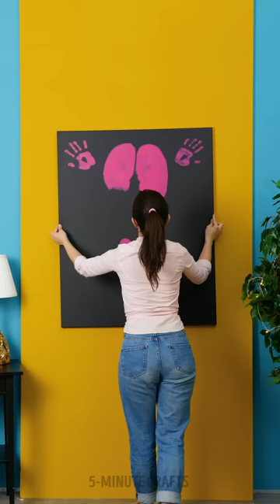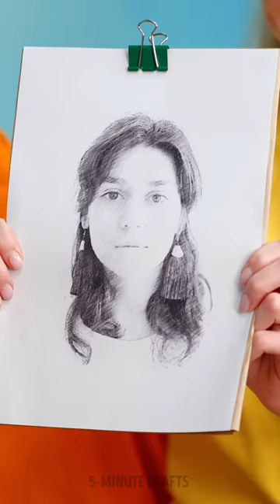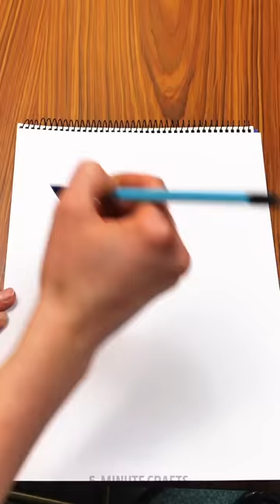32 DRAWING TRICKS, HACKS AND CHALLENGES FOR EVERYONE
Timestamps

00:01 Paint trick
00:15 Amazing drawing challenges and games
02:10 Smart hacks that will level up your art skills
08:28 Cool drawing hacks that will definitely come in handy
11:30 Create a masterpiece with your own hands!